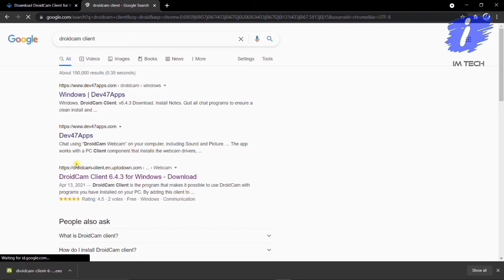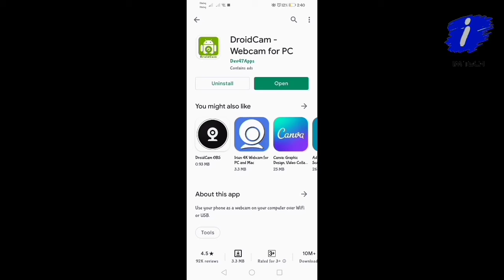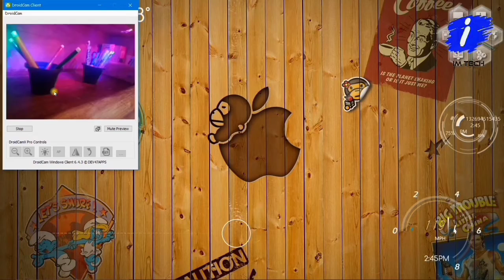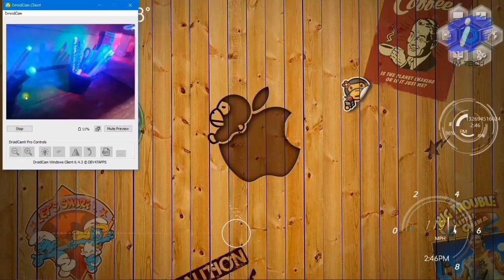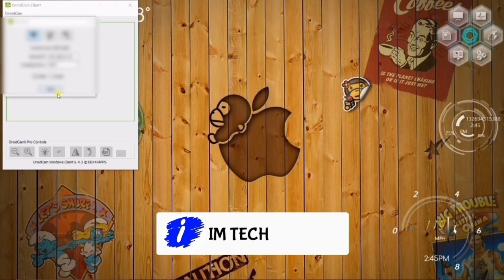securecamera How To USse Mobile Phone As A CCTV Camera